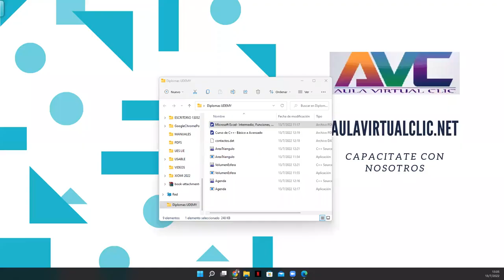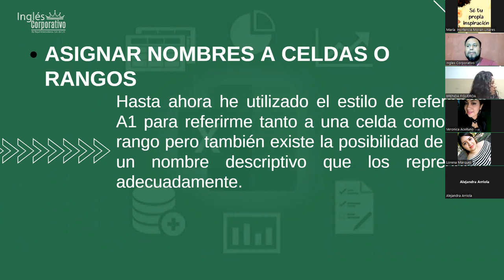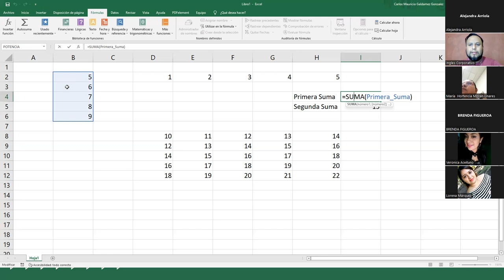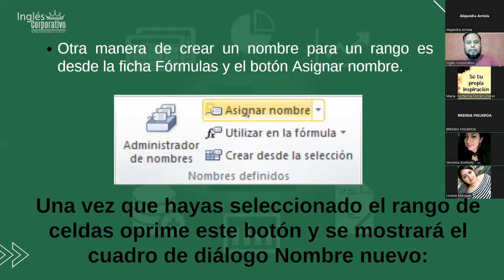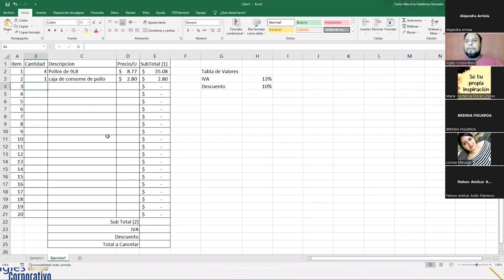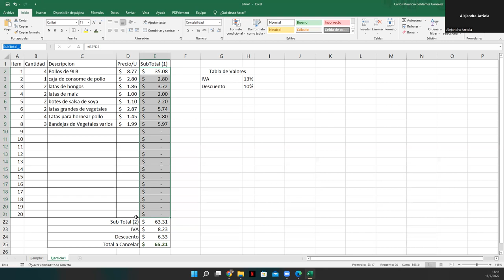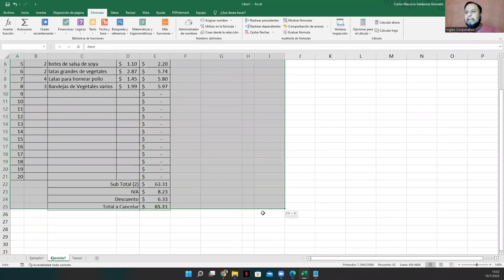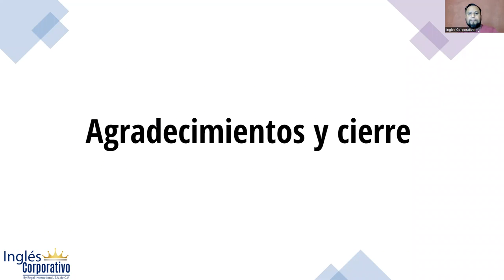Ingles Corporativo - 13/julio/2022 - Sesión #7 - Administrador de Nombres